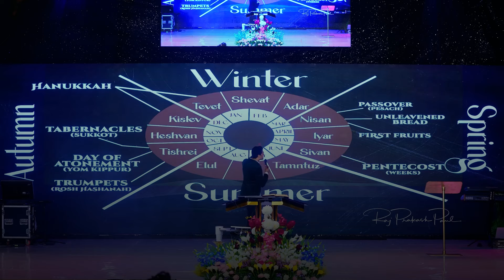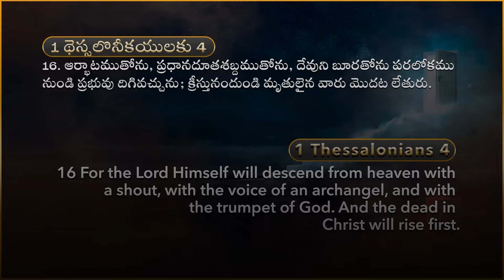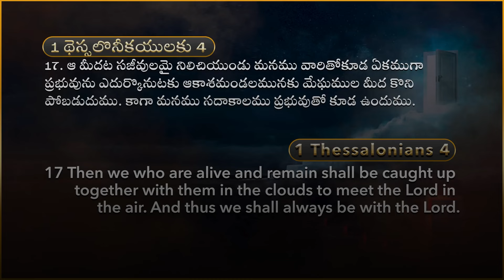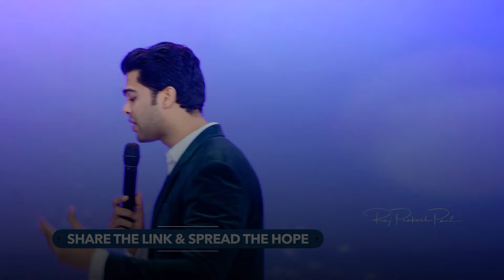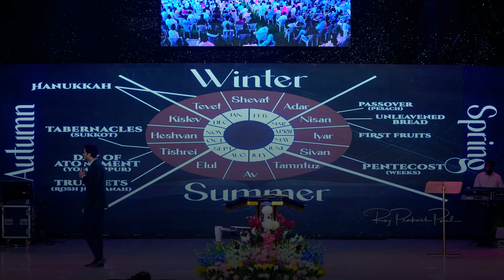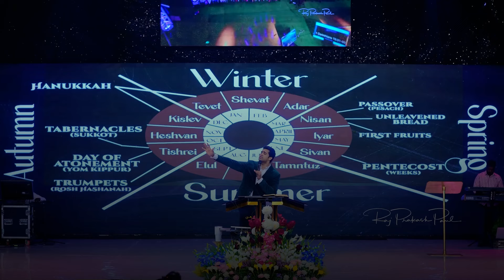The Effects Of Laziness 🤣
Feeling blessed through video?

Note :
If You're having Any Objections About the Video, please get in touch with Us By